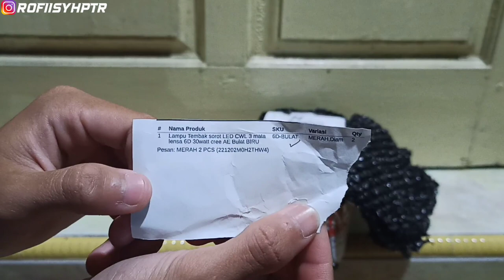PASANG LAMPU DAYMAKER CWL 3 MATA ALA" PROJIE BILED DI BEAT DELUXE 2020 !!! - Project Beat Eps.47